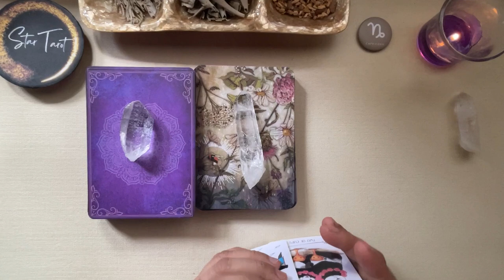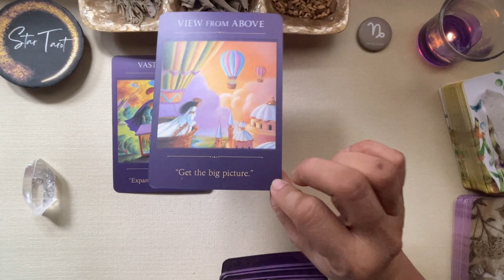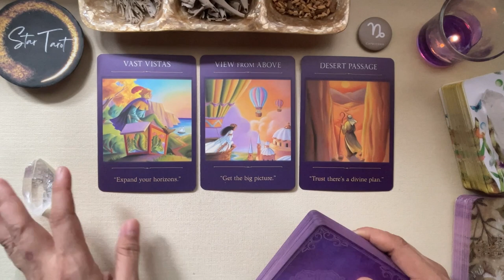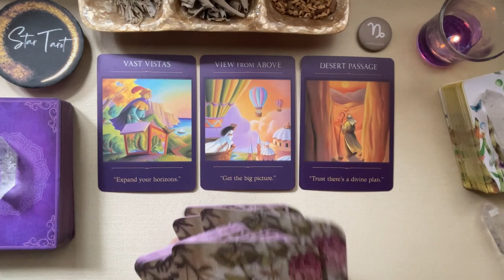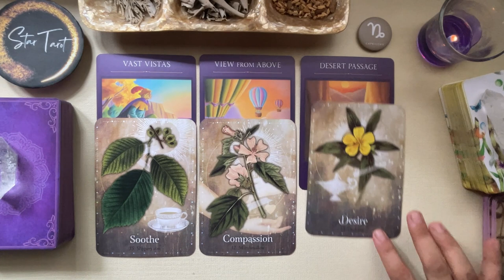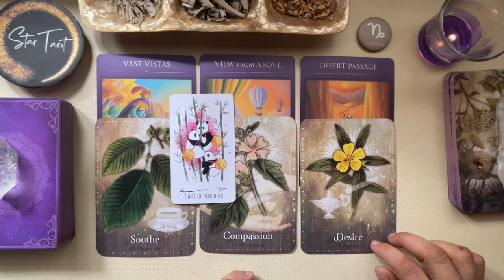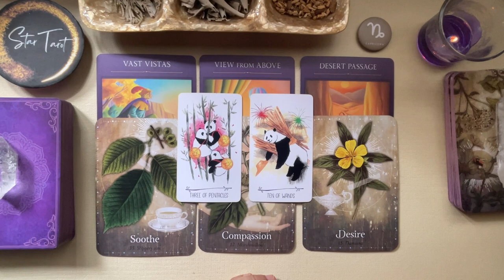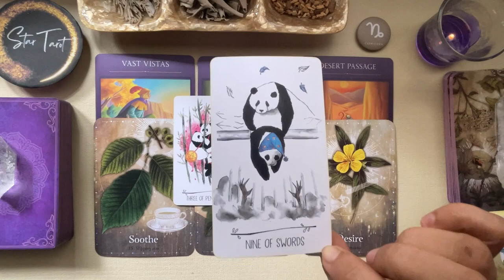♑️CAPRICORN✨May 21-27, 2023🔮| Taglish Weekly Reading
Hello beautiful soul! I hope you enjoyed your May 21-27, 2023 Taglish Weekly Reading. I appreciate your support! Blessings, love and light! 🙏❤️